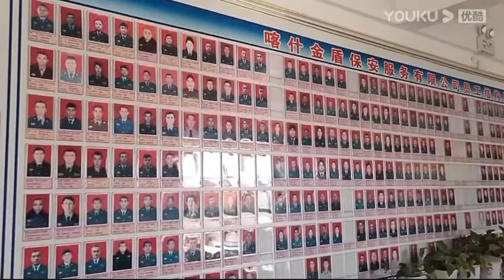Kashgar Amanlik saklash ... قەشقەر ئامانلىق ساقلاش